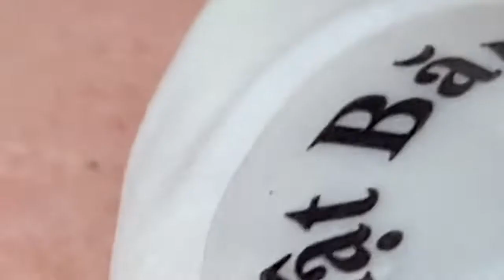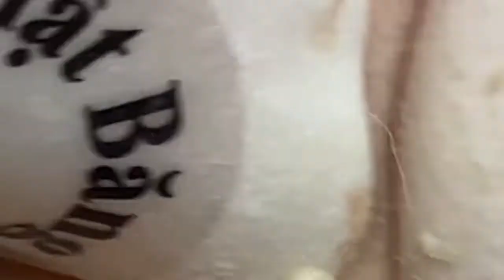Loan Nguyen Acne Treatment # 2117